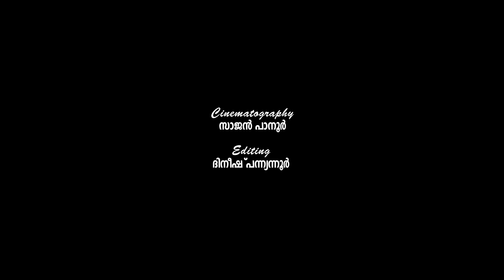onamdance/Harichandana Malarile/Semiclassical dance/Akshaya Sajan/Devika Santhosh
Choreography&in frame : Akshaya Sajan, Devika Santhosh
Cinematography :Sajan Panoor
Editing :Dineesh Panniyannur

Vocal: Harish Sivaramakrishnan

Singer:MG Sreekumar
Lyrics:Kavalam Narayana panicker
Film:Kannezhuthi pottum thotuu